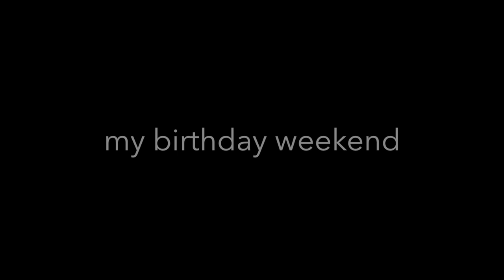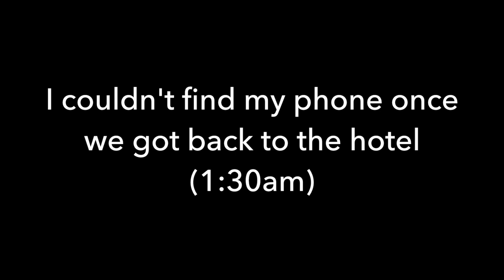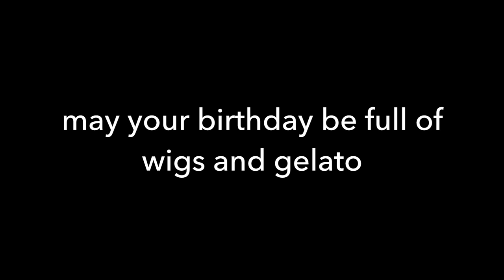Gaga in Vegas⎟Birthday Vlog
36 hours in Vegas later- got to have a cocktail at Vanderpump Garden, see Lady Gaga at Park MGM,  and dine at Catch (the most extra restaurant I've ever seen), oh- my phone only got stolen once!

7/25: MY PHONE GOT HELD HOSTAGE IN VEGAS??
7/31: How I Really Lost The Weight :/

Thank you to my absolute angel of a boyfriend- this trip would have been a truly dismal solo vlog (with much cheaper hotels and dining😜) were it not for your awesomeness. Muchas gracias Baefred.